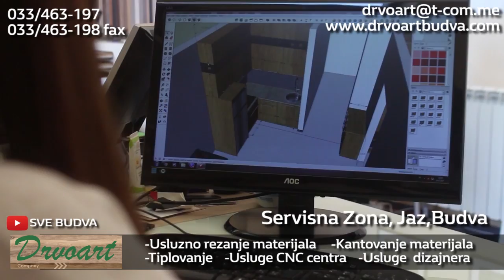Drvoart SVE BUDVA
The video catalog of companies "SVE BUDVA" is intended for VIP clients who appreciate the quality of the rest. Generally on video best companies. Documentary videos of excellent quality allow without hurrying up to choose place. They show interiors and emotions of vacationers. Convey the unique atmosphere and aura of companies. All videos has shooting on the same scenario for ease of comparison. Video catalog has a handy advanced search to select company by type of service.